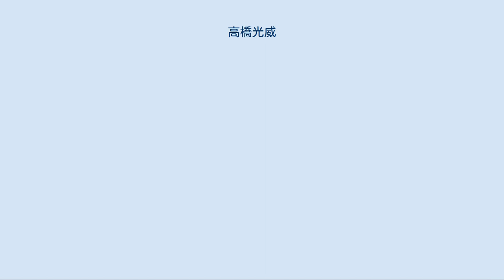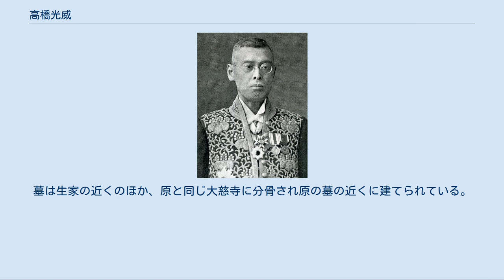高橋光威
高橋光威の肖像写真 高橋 光威（たかはし みつたけ、慶応3年12月19日（1868年1月13日） - 昭和7年（1932年）4月9日）は、日本の衆議院議員（立憲政友会所属）。
 1867年（慶応3年）、越後国（現在の新潟県新発田市菅谷）において、父・幾左衛門と母・ヨシとの四男として生まれる。
幼名は富吉。
知人に同行して上京し、1884年（明治17年）に慶應義塾に入学するものの、生活に困窮するなどして卒業は1889年となる。
 1890年に開設された慶應義塾の大学部（法律科）に再び入学。
在学中は、洋書の翻訳などで生計を立てるほか、菊代と結婚する。
卒業後は新聞記者となることを考えていたが、塾長の福沢諭吉にことごとく文章を指導される。
これを大いに不満に思った高橋は、同じく学生ながらも出版社を興していた手塚猛昌の提案により、「寒山健児」のペンネームで手塚の雑誌に『慶應義塾之学風』を連載し、福沢からも上々の反応を得たとされている。
 1893年に慶應義塾大学部法律科を卒業。
大橋佐平の博文館に入社し、大橋が新しく設立した通信社である内外通信社で主幹に抜擢された。
内外通信社を退社後、1895年から福岡日日新聞の主筆。
7年間の福岡生活の間、当時の新聞記者としては珍しくアメリカ・イギリスへの視察を行い、「欧米産業「トラスト」ニ関スル取調報告」という報告をしているほか、地方紙として初めて輪転機を導入している。
 1902年に福岡日日新聞を退社後、社長であった原敬に認められて翌1903年に大阪毎日新聞に入社。
1906年に成立した第1次西園寺内閣で原が内務大臣に就任すると、原の内務大臣秘書官となる。
原との関係は、原が亡くなるまで続き、原の養子であった原圭一郎から、 明治三十六年、父が大阪新報を引き受けたとき、福岡日日新聞の主筆から引きぬかれて、大阪新報の主筆に迎えられた人で、爾来父とはいわゆる形影相ともなう間柄となり、父が内務大臣になれば秘書官をつとめ、原内閣が誕生すれば内閣書記官長になるといった関係であった。
父も高橋さんも新聞記者出身というところに、何かお互い共鳴するものがあったのだろうか。
 — 原圭一郎、『ふだん着の原敬』 と評されている。
また、三浦梧楼の回顧録である『観樹将軍縦横談』には、1915年（大正4年）に京都御所で行われた大正天皇の即位の礼に参列するため三浦が東海道本線の列車に乗った際、原のいる特別車に移動してきたところ高橋が紅茶や菓子を運んで対応したことから、後々も三浦から『原の侍従』と呼ばれ、三浦が「おい侍従侍従」と呼ぶと高橋が返事をしたというエピソードが記されている。
 1908年に行われた第10回衆議院議員総選挙に丹後直平の地盤を引き継ぐ形で立候補、初当選を果たす。
以降、1930年の第17回衆議院議員総選挙まで8回連続で当選している。
1913年、第1次山本内閣で原が三たび内務大臣として入閣すると、内務省参事官となった。
1918年に原内閣が成立すると、内閣書記官長に就任した。
 1921年11月4日、京都へ向かうため東京駅構内を移動していた原が、中岡艮一に暗殺された。
随行していた高橋が芝公園の私邸に一報したものの、夫人に対し「総理が、総理が」まで言った後、言葉が出なかったという。
生前の原の遺言に従い、葬儀委員長を務めた。
 1929年頃から体調を崩し、逗子の別邸で静養を続けていたが、1932年4月9日に急性腎臓炎で死去。
享年66。
墓は生家の近くのほか、原と同じ大慈寺に分骨され原の墓の近くに建てられている。